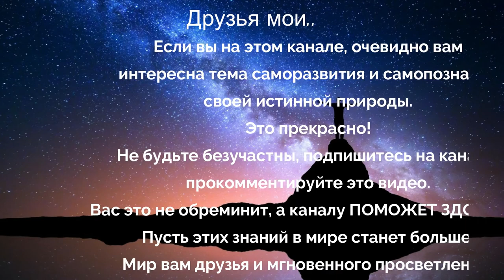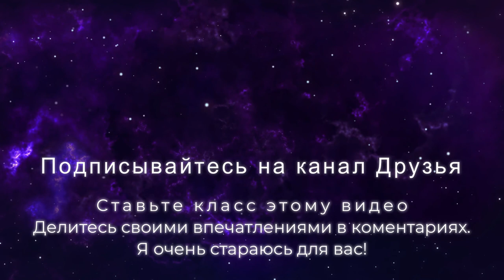№176. ВЫ СУЩЕСТВУЕТЕ КАК АБСОЛЮТНОЕ БЛАЖЕНСТВО. Роберт Адамс. Самоисследование на Сатсанге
СДУЙТЕ ПЫЛЬ ИЛЛЮЗИЙ, С КРИСТАЛЬНО ЧИСТОЙ ПОВЕРХНОСТИ СВОЕГО БОЖЕСТВЕННОГО СОЗНАНИЯ!!
Общайтесь в комментариях, находите друзей, делитесь опытом и обязательно своим мнением.
Открывайте, чистейшие и светлые глубины своей души, убирая границы убеждений и установок, которыми мы сковали своё Божественное Сознание с самого детства.
В ВИДЕО, КОТОРЫЕ Я ВЫКЛАДЫВАЮ НА КАНАЛЕ, даются ответы на самые важные вопросы нашей жизни; КТО Я, ЗАЧЕМ Я ЗДЕСЬ, КТО ТАКОЙ БОГ, СОЗДАТЕЛЬ, ТВОРЕЦ, что такое ВСЕЛЕННАЯ, я ДУХ, или МАТЕРИЯ?
Будут затронуты темы о просветлении, медитации, самопознания и поиска своей истинной природы.
Канал создан для самопознания, духовного очищения, поиска своего внутреннего света и глубокой НЕПОКОЛЕБИМОЙ ТИШИНЫ.
Достигается это путём обращения своего внимания во внутрь себя, САМОИССЛЕДОВАНИЯ и размышления над словами МАСТЕРА.

ВЫКЛАДЫВАЮ СатСанги (Истинные собрания) с участием таких учителей как;
Роберт Адамс
Мартинус
Экхарт Толле
Педрам Шоджай
Эндрю Коэн
Дэвид Хокинс
Ошо Раджниш
Харригель Ойген
Анна Зубкова
Пема Чодрон
Болдырев-Северский

По этим ссылкам ниже, можно перейти и перевести деньги.
Благодарю вас!

ЧИТАЙТЕ ДАЛЬШЕ ДРУЗЬЯ, ЭТО ПОЛЕЗНО!

Нами управляет подсознание, в которое мы когда то положили большое количество заученных повседневных действий, ставшими шаблонами в глубинах подсознания.
Теперь мы спим большую часть времени, а тело само реализует заученные программы.
Так жизнь и проходит. На автопилоте, с чужими целями, в повседневной суете, нервозе и опустошённости.

Попав в тёмную комнату, не закрывайте глаза. Тогда через некоторое время, глаза привыкнут и темнота станет менее плотной.

К стати друзья.  Вам всё равно придётся пройти этот путь, не в этой жизни так в следующей.
Не много мотивации.
Представьте самое счастливое состояние, которое вы испытывали по какому либо поводу.
Есть?
Это не атом и даже не электрон, от состояния Божественного Блаженства, суть которого вы Есть!
Как считаете, стоит такое  БОЖЕСТВЕННОЕ состояние Бытия наших усилий?